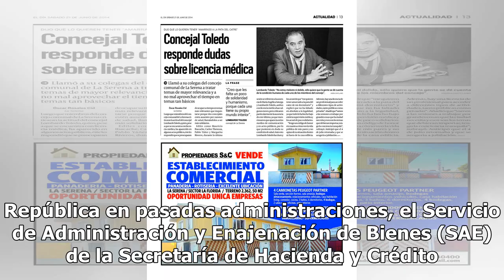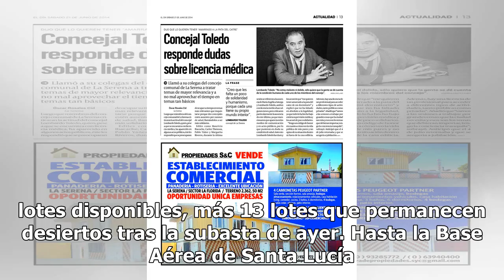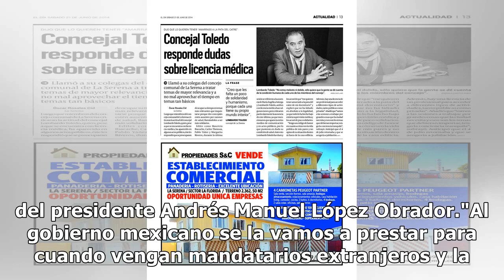Se busca al mejor postor para camioneta única en el país en subasta presidencial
En la segunda jornada de subastas de la flotilla de autos blindados y motocicletas que pertenecieron al gobierno de la República en pasadas administraciones, el Servicio de Administración y Enajenación de Bienes (SAE) de la Secretaría de Hacienda y Crédito Público (SHCP) pone a disposición de los po...